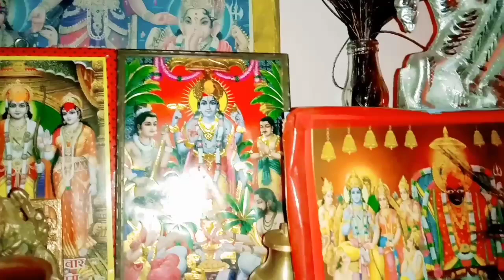कुछ इस तरह मनाया हमने गुरु पूर्णिमा का त्यौहार/guru purnima/asadh purnima/gurupurnima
कुछ इस तरह मनाया हमने गुरु पूर्णिमा का त्यौहार/guru purnima/asadh purnima/gurupurnima @riyagaur6660

guru purnima ka tyohar /asadhi/asadhi kaise manai jati hai/guru purnima me kya hota hai/asadhi ka tyohar kaise manaya jata hai